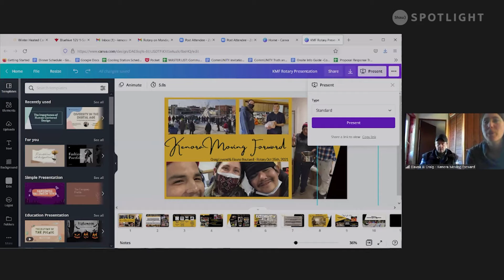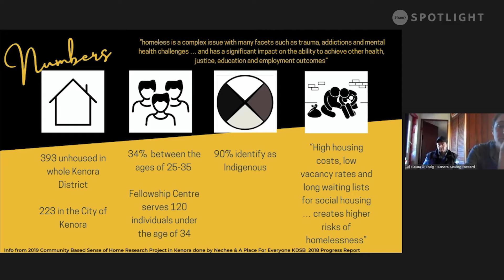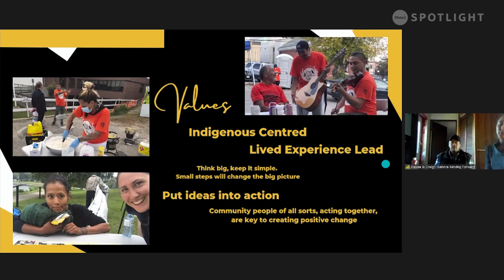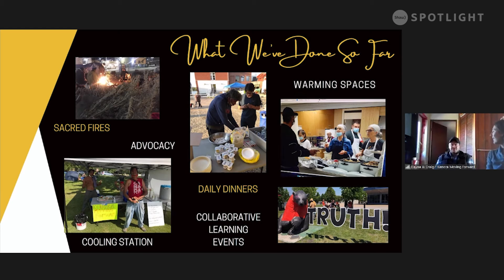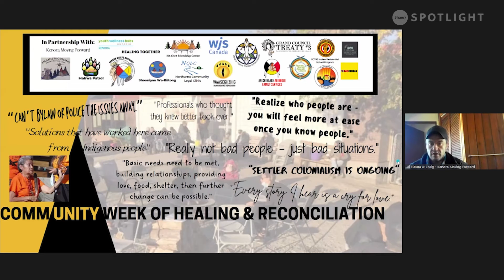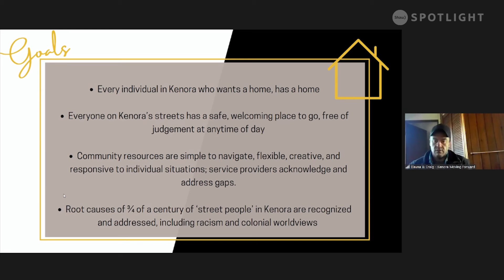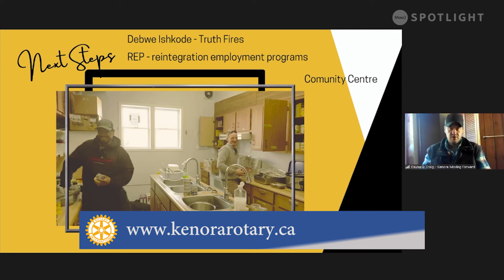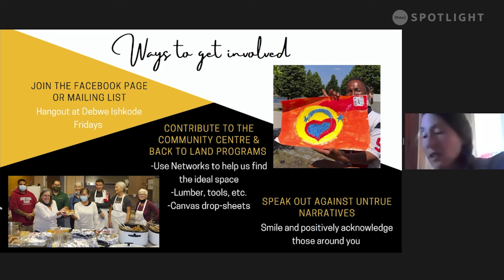Rotary Lunch Episode 27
Elauna Boutwell and Craig Lavand talk about Kenora Moving Forward